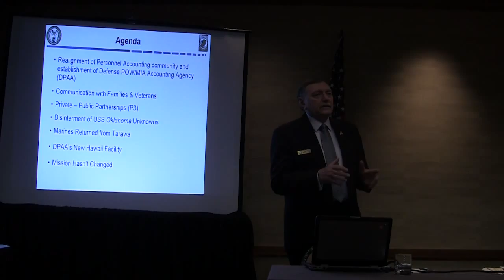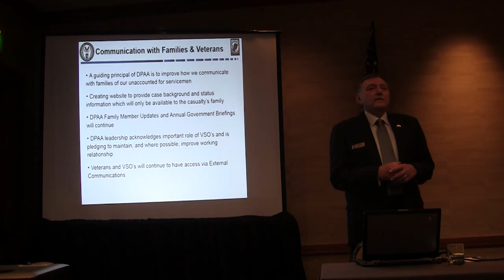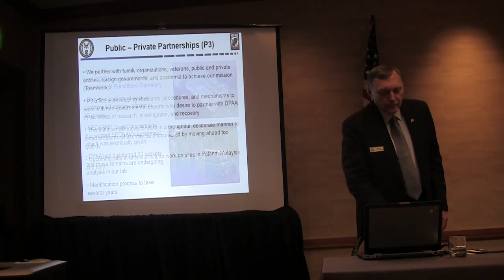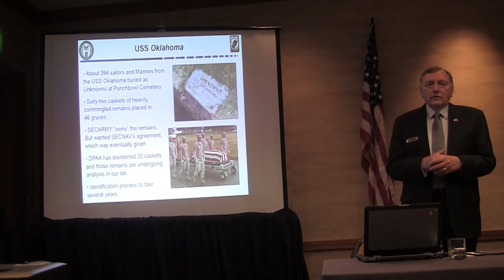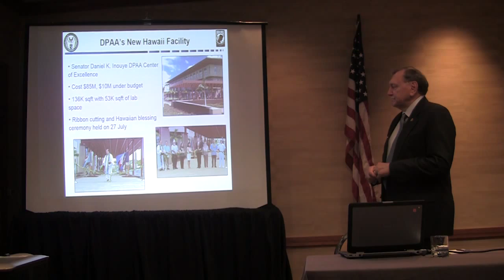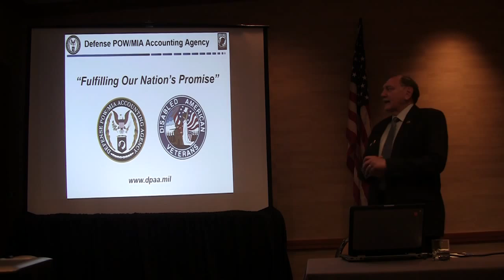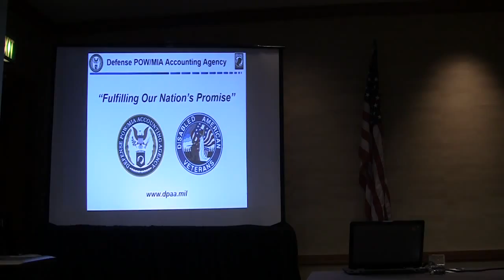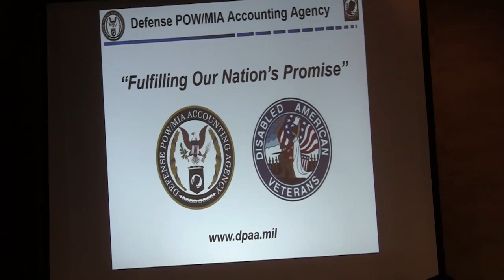POW/MIA Seminar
2015 DAV National Convention POW/MIA Seminar